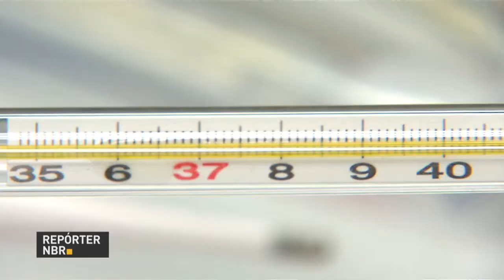Anvisa vai proibir inclusão de mercúrio em termômetros a partir de 2019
REPÓRTER NBR - 29.03.17: Para garantir a segurança do uso dos termômetros médicos, a Anvisa vai proibir a inclusão do mercúrio nesse material a partir de 2019. Mas o mercado está atento e já oferece alternativas mais seguras.